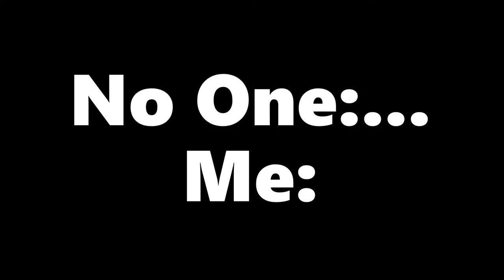Memes to make you say ":|] OK"